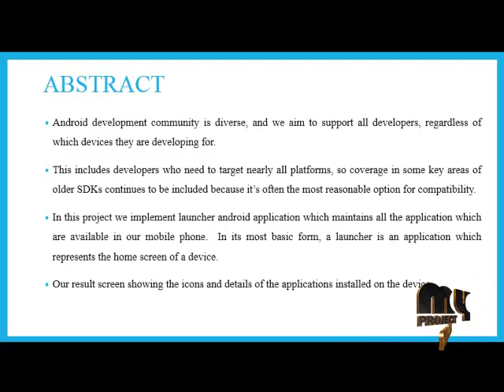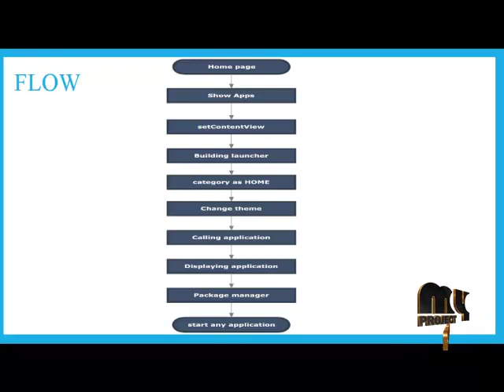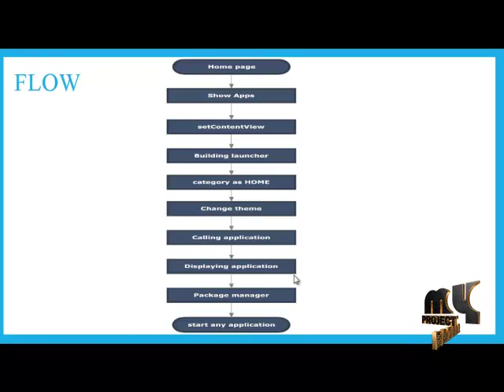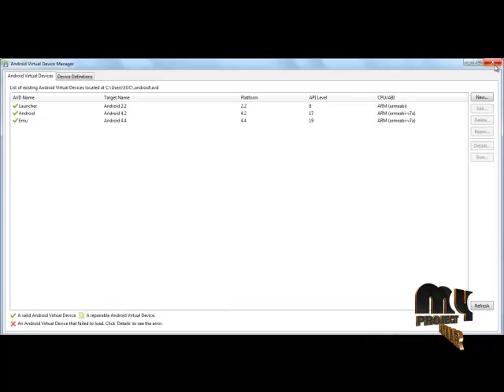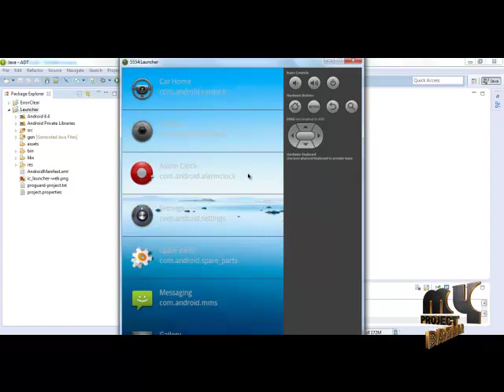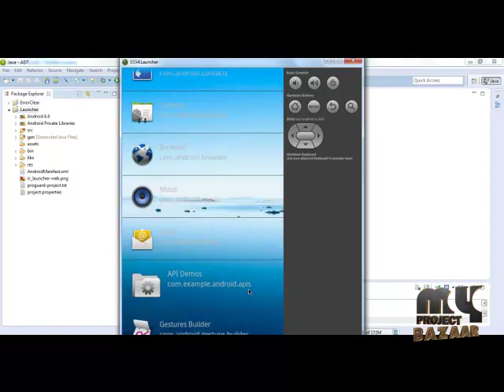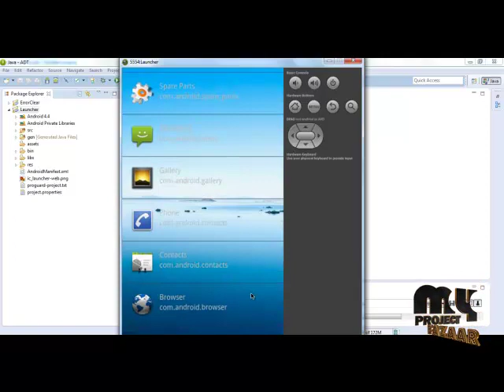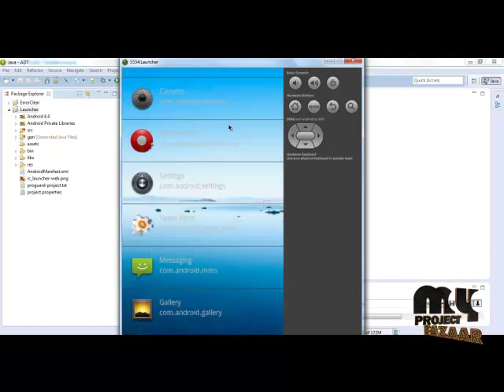Starting Any Applications Via Launcher In Android | Final Year Projects 2016 - 2017